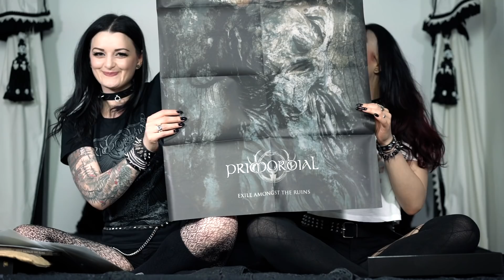Primordial Special - Exile Amongst The Ruins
Endlich war es so weit und Alissa konnte ihre Lieblingsband „Primordial“ zum ersten mal live zelebrieren. Und da wir schon des öfteren über Leah Lieblinge „Iron Maiden“ geredet haben, waren heute einfach mal die Irischen Pagan-Metaler mit ihrem neuen Album dran.

Außerdem durfte Alissa nach langem, geduldigem Warten ihre auf dem Konzert in Leipzig erstandene Special Box zu „Exile Amongst the Ruins“ auspacken und schauen, was die fünf Jungs für 50 Euro so in die Kiste gepackt haben. Lasst Euch also überraschen.

*Socials*